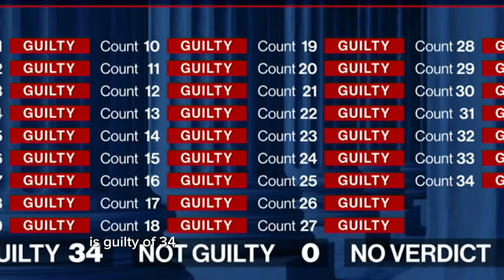Donald Trump Guilty of All 34 Felony Charges: Shocking Verdict!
Donald Trump Guilty of All 34 Felony Charges - What Happens Next?
Donald Trump Guilty of All 34 Felony Charges: The Full Story
Donald Trump Guilty of All 34 Felony Charges: Inside the Courtroom Drama
Donald Trump Guilty of All 34 Felony Charges: Explosive Details Revealed

Donald Trump guilty of all 34 felony charges: a historic and shocking verdict that has left the nation reeling. In this video, we dive deep into the courtroom drama, the explosive details of the case, and what this means for the future. With exclusive insights and expert analysis, we bring you the full story of this unprecedented legal battle. Watch as we unravel the implications of this verdict and explore the reactions from all sides. Don't miss out on this in-depth coverage of one of the most significant moments in recent history.

 donald trump, trump trial, trump felony charges, 34 felony charges, trump felony conviction